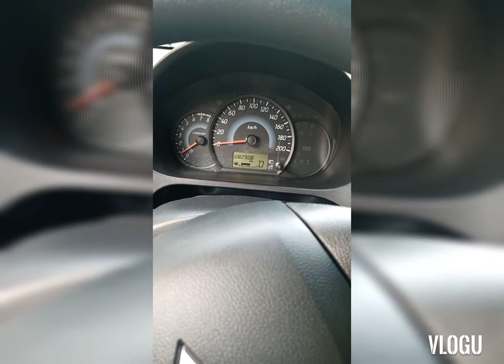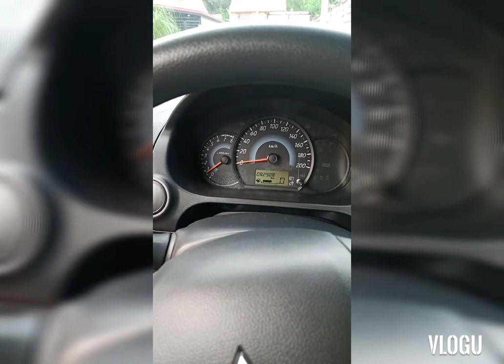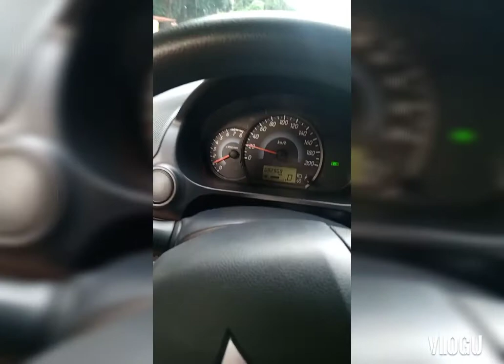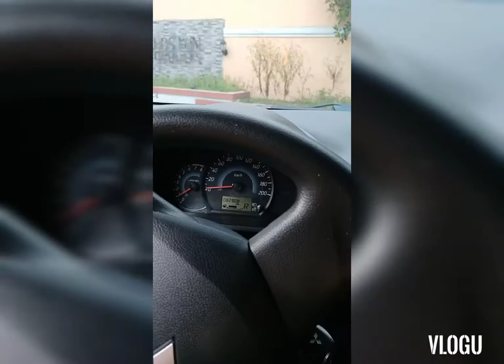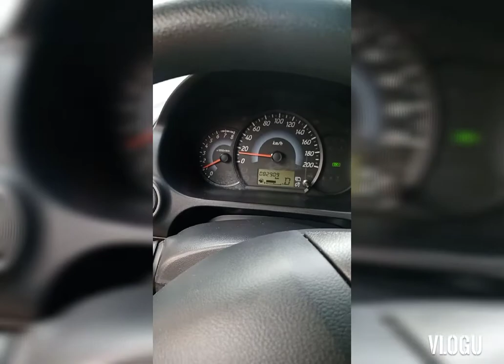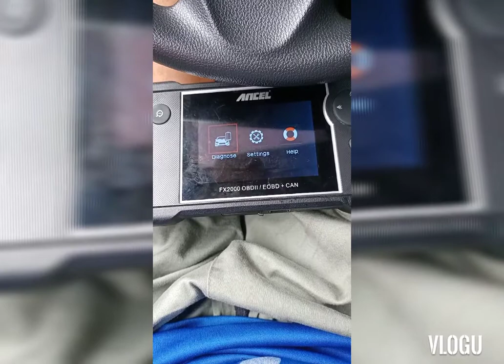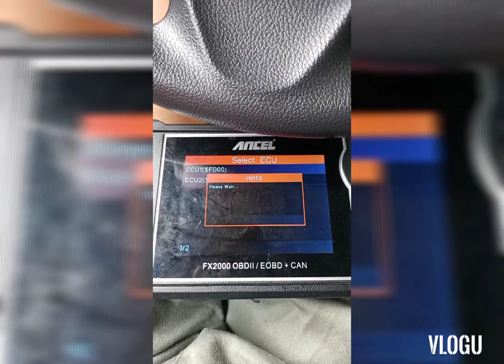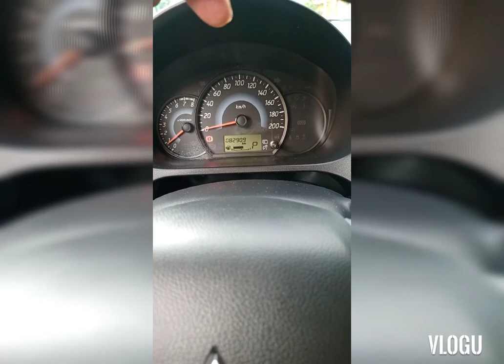Change Oxygen Sensor 1 bank 1 (MITSUBISHI MIRAGE G4)